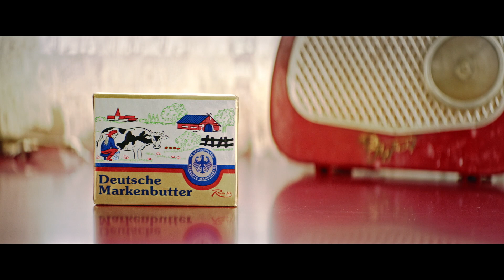The butter is 'Wow' / Маслото е "Уау" - Deutsche Markenbutter 2020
Agency: Nitram
Client: Rostar BG
Creative Director & Copywriter: Stefan Ikoga
Art Director: Hristiyan Mitev
Production: Filmmaker
Director: Neda Morfova
Director of Photography: Georgi Andreev
Set Designer: Severina Stoyanova
Styling: Sirma Chausheva